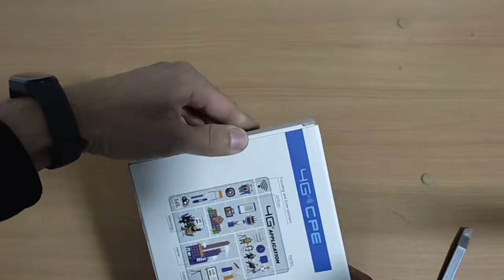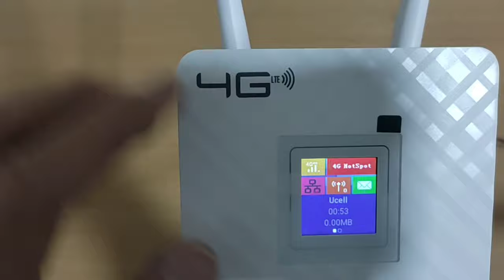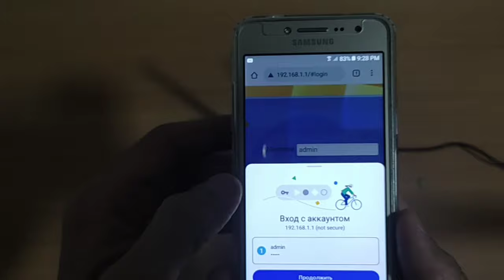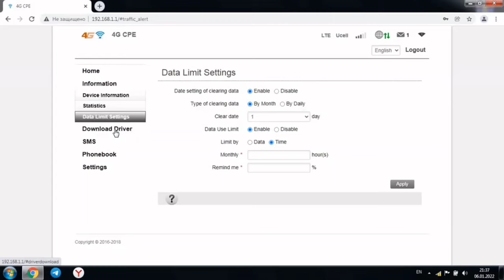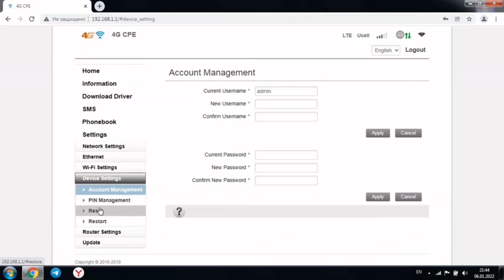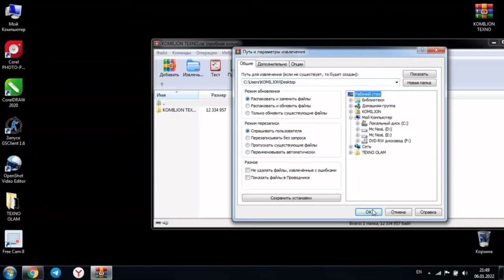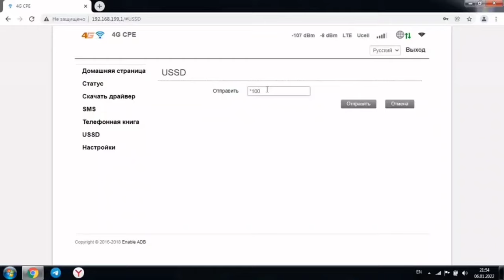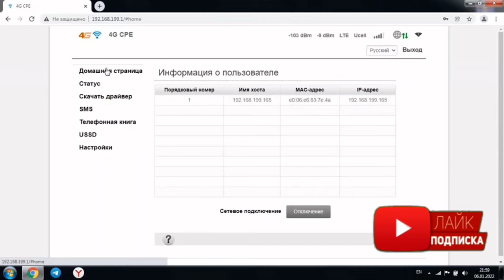4G CPE 903 DIQQAT! PROSHIVKA WiFi router ni ishdan chiqishiga olib kelishi mumkin. 4G CPE 903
ALOQA SIFATI YOMON YOKI UMUMAN 3G 4G INTERNET DAN FOYDALANIB BO'LMAYDIGAN JOYLARDA QISHLOQ , DACHA SHAHARDAN TASHQARI , PADVAL OFISLAR SVYAZ YUQ HUDUDLARDA YOKI SIZGA SHUNCHAKI SIFATLI KATTA TEZLIKDAGI INTERNET WiFi KERAK BO'LSA  3G 4G LTE SIGNALINI KUCHAYTIRIB QOTMAYDIGAN O'CHMAYDIGAN INTERNET WiFi QO'YIB BERAMIZ. Malumot uchun TELEGRAM yoki TELEFON qilishingiz mumkin.